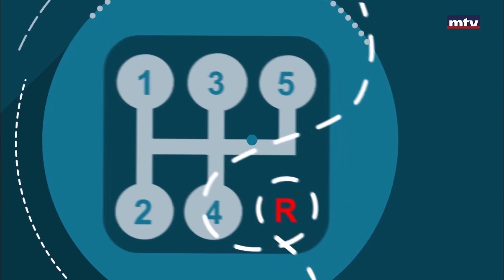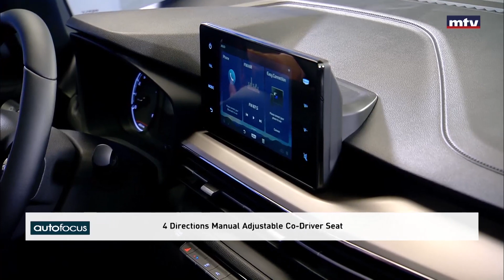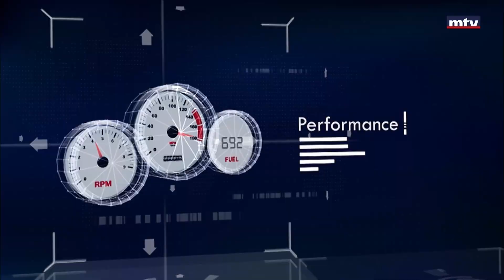Auto Focus - 30/06/2023 - Geely GX3 Pro Luxury+ 2024